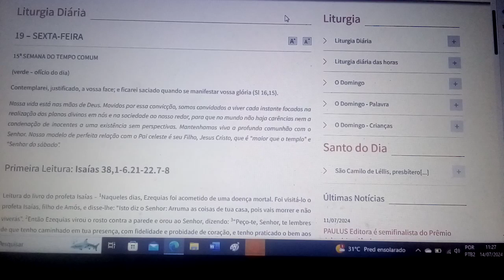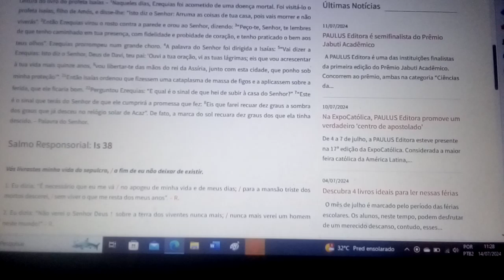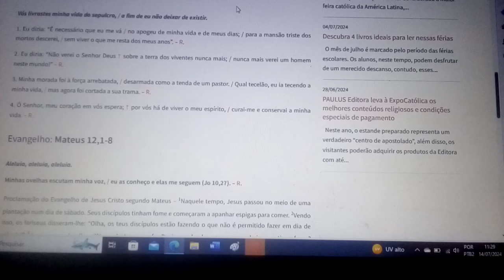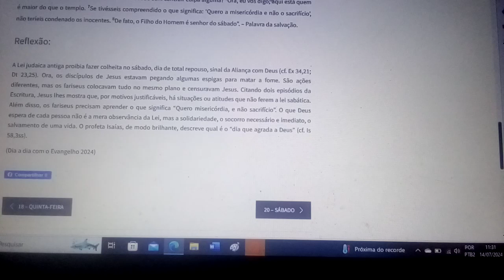Aprendamos de Cristo, o servo misericordioso, a viver o amor e a bondade para com os irmãos. 19/07